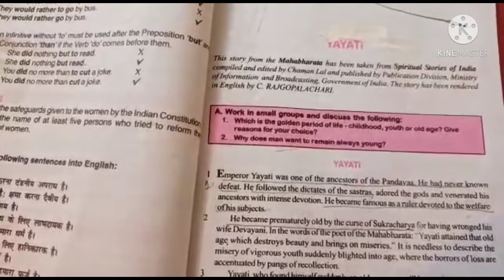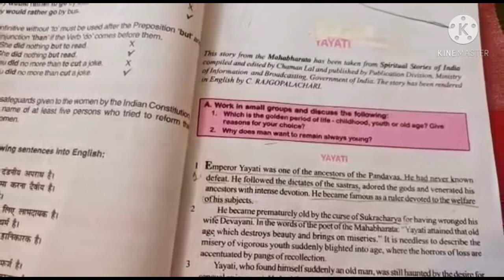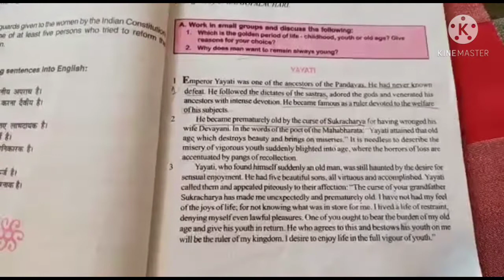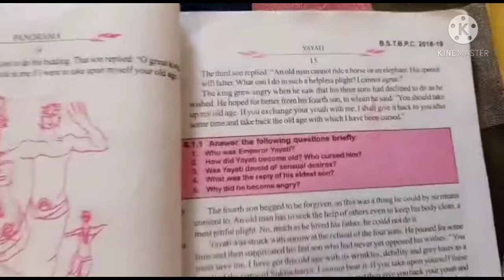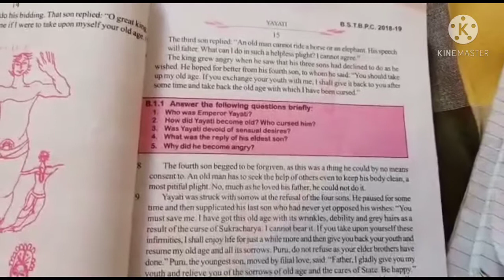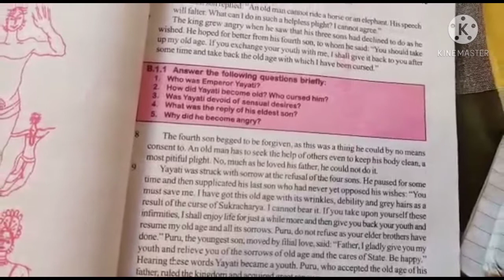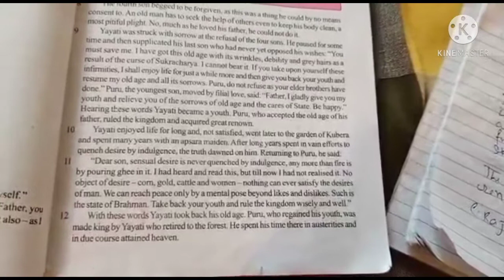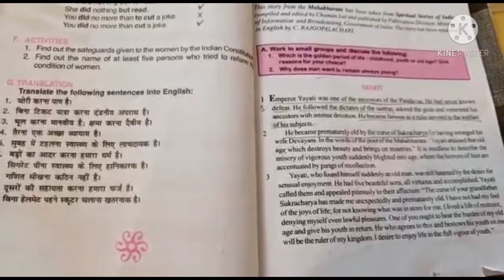YAYATI Class 9, Chapter 2, Full Explanation In Hindi